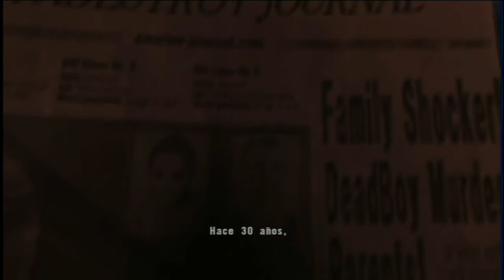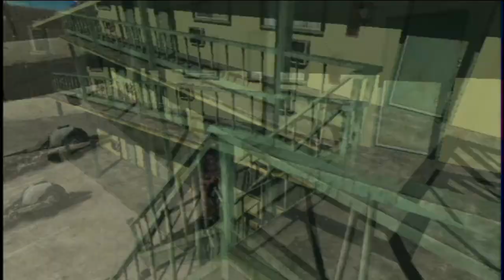Juguemos No More Heroes 2 Desperate Struggle Parte 16